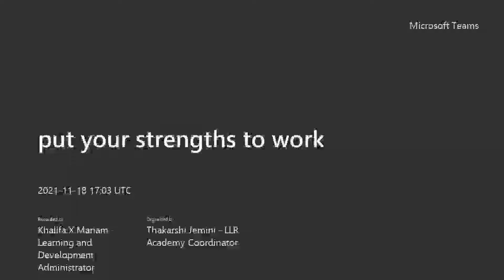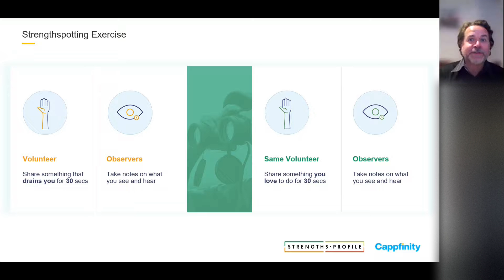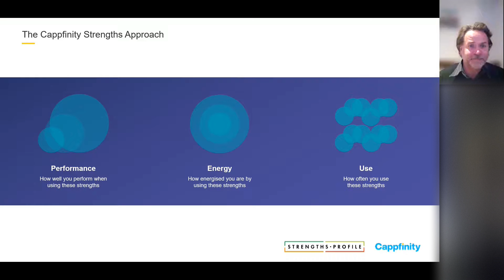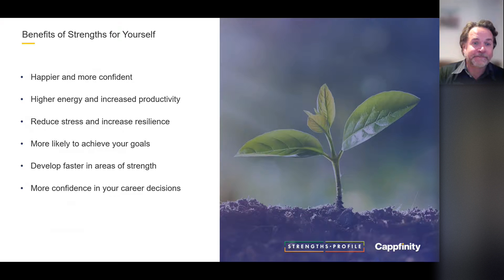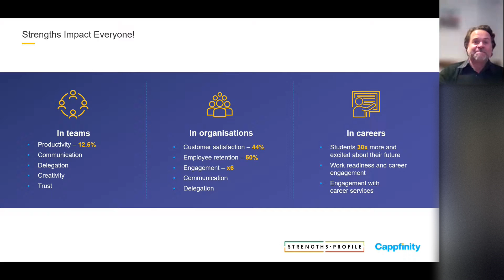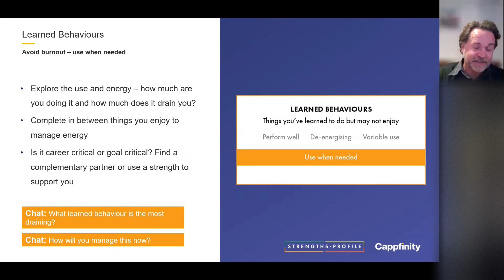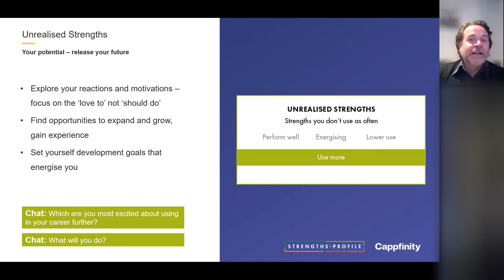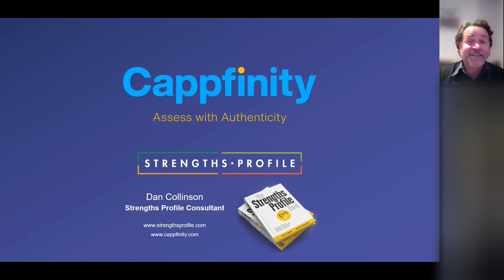Put your strengths to work with Cappfinity- Lead, Connect and Care Festival 2021